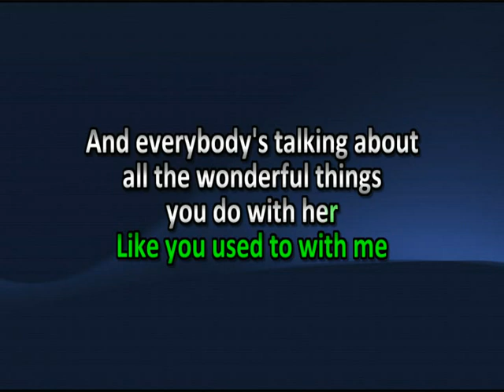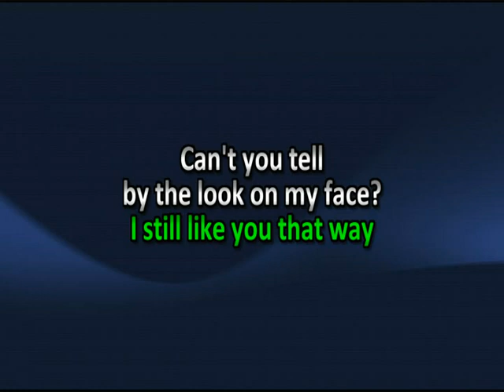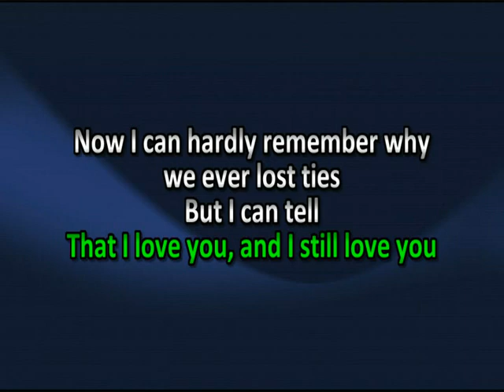Toni Braxton - Long As I Live - karaoke (DEMO)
Created by Checkpoint Entertainment.
Inbox us on the link below, for more information accessing the full track and/or information on building other karaoke files to your desire.